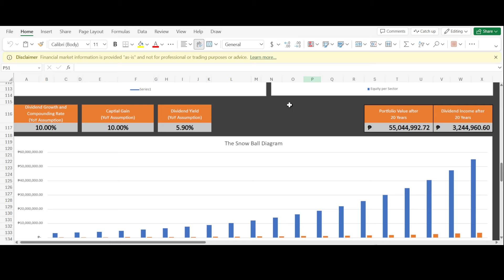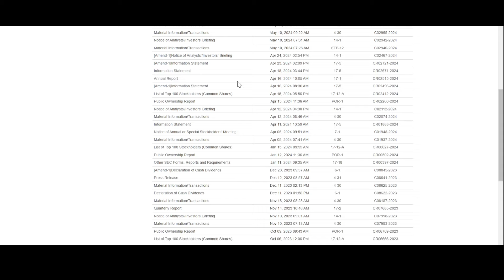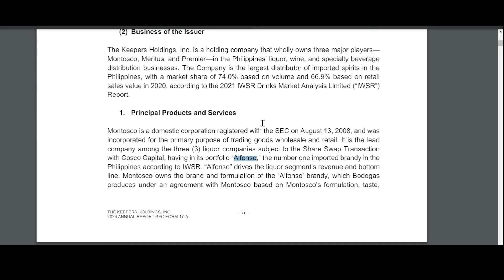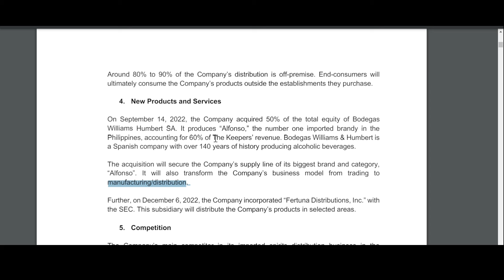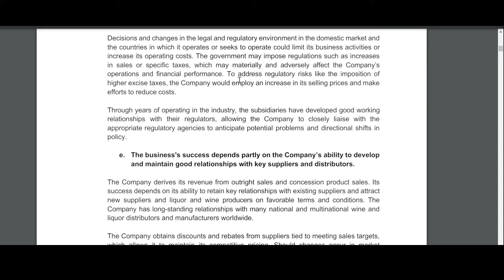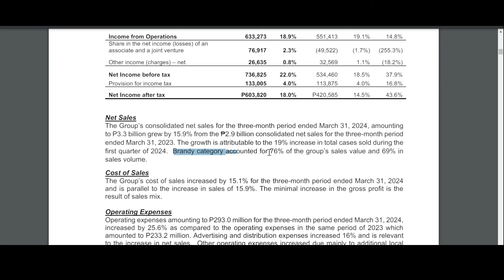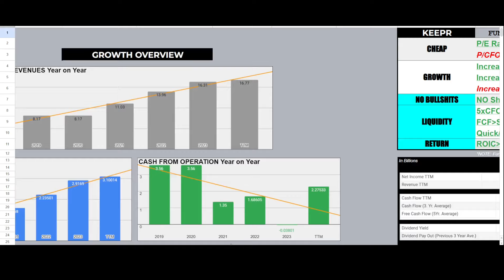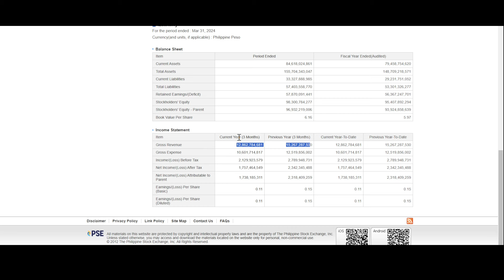This Dividend Growth Stock Might Have a HUGE UPSIDE in 2024! BUY NOW? | Dividend Stocks to BUY NOW